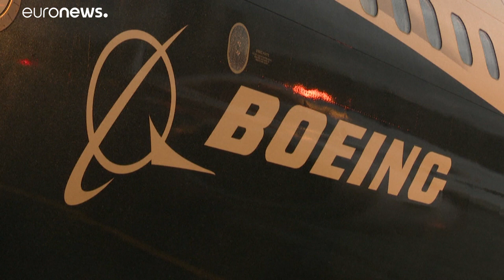Первый заказ на 737 MAX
Ryanair купит ещё 75 "Боингов" 737 MAX — первый заказ на эти самолёты после катастроф и запрета на полёты